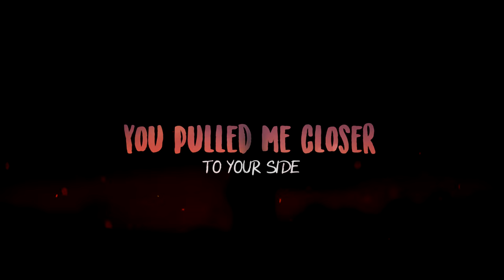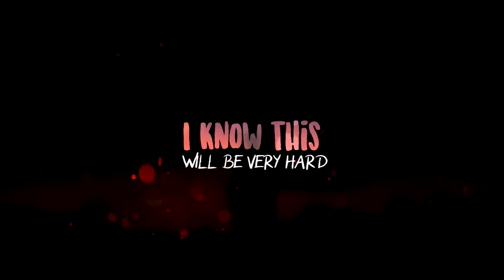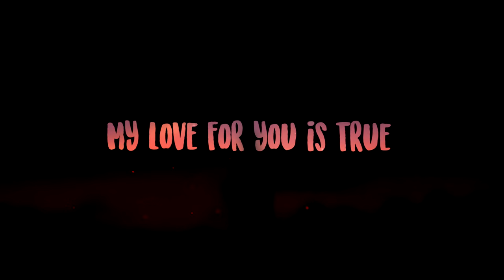John Cadeliña | Metaverse Love Affair | Official Lyric Video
Lyric video of John Cadeliña's new single 'Metaverse Love Affair.'